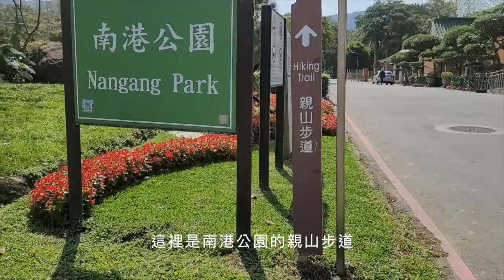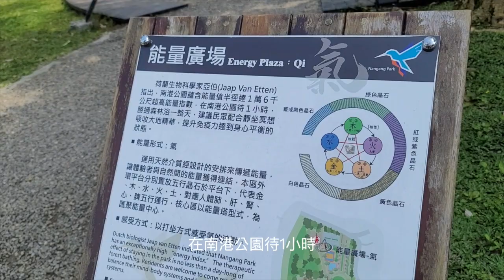台北久違的好天氣🌞騎ㄅㄨㄅㄨ🛵來去台北最強能量場-南港公園，來一場城市小旅行✨｜是男女老少毛小孩休憩放風的好去處｜芒果妹妹遇到好多柴犬、狗狗｜養柴犬🦊心得分享｜柴犬芒果妹妹的小小旅行｜芒果這一家🥭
旅行日期：2022年2月26日

台北溼溼冷冷的天氣🌧
持續了好久好久
久到忘記太陽🌞溫暖的滋味
終於在228連假等到了久違的好天氣☀️
騎乘機車🛵載著柴犬芒果妹妹🦊
來去台北最強能量場✨-南港公園
來一場親近大自然的城市小旅行吧！🤩